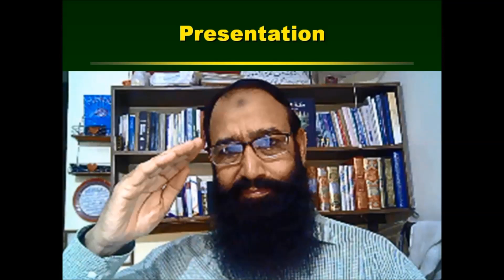Breeding Bull/Saand ब्रीडिंग बुल ki Dekh Bhal /Training Dr Ashraf Sahibzada